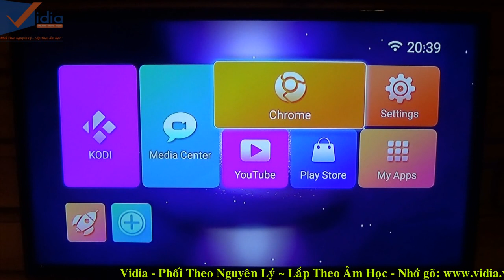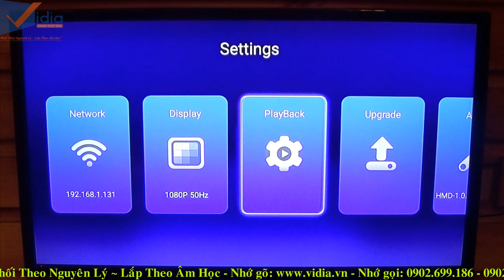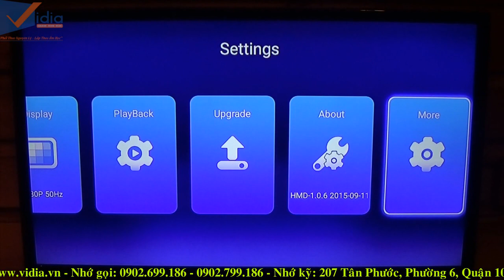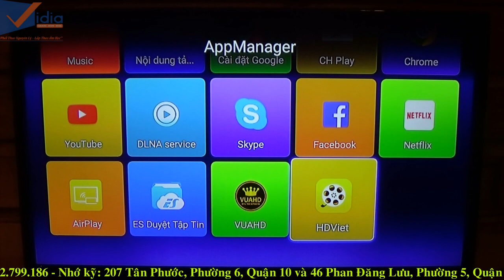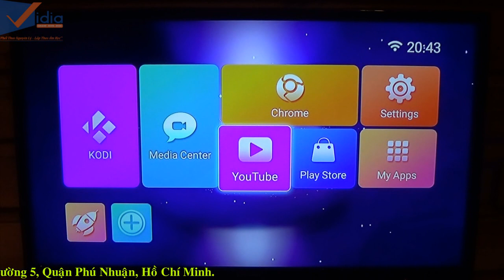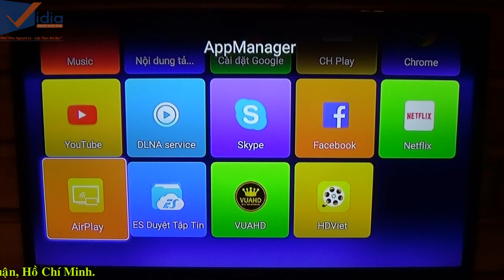Trải Nghiệm Giao Diện Android 5.1 Lollipop trên Himedia H8 Android TV Box - Vidia Channel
Himedia H8 là dòng đầu phát nền tảng Android 5.1 đầu tiên trên thị trường với cấu hình khá mạnh mẽ cùng khả năng xem phim giải trí cực kỳ thú vị.

207 Tân Phước, P.6, Q.10, TP.HCM